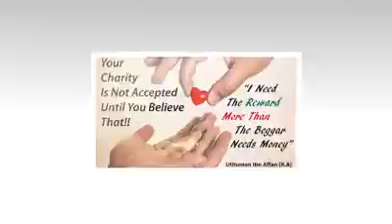March 3, 2020